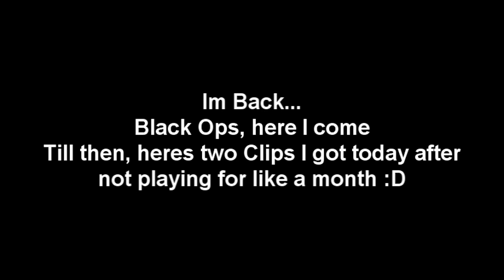Im back guys! Jigsaw is here :D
Black Ops, I will begin making a lot of videos agian!
I was just messing around with the editing haha.